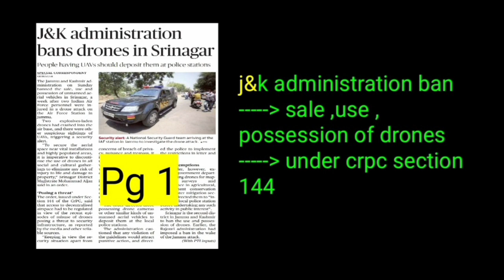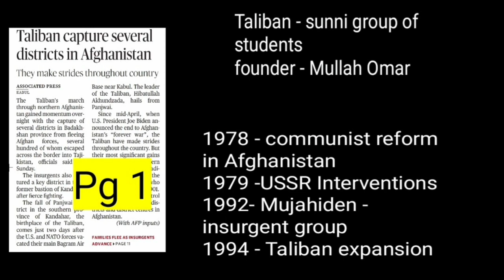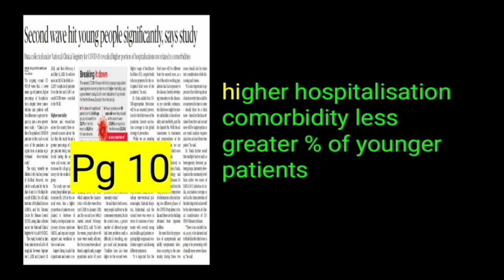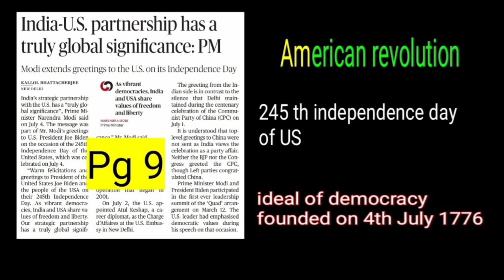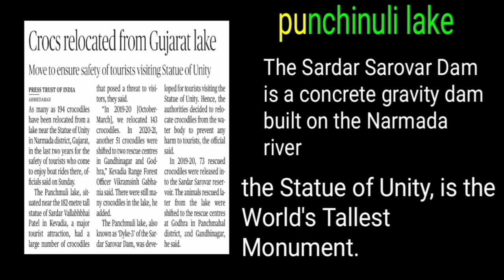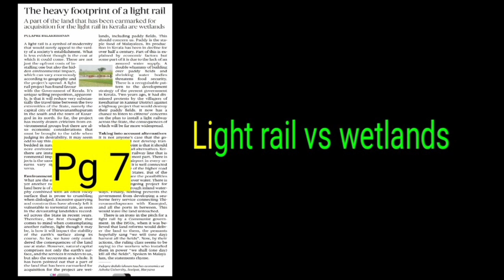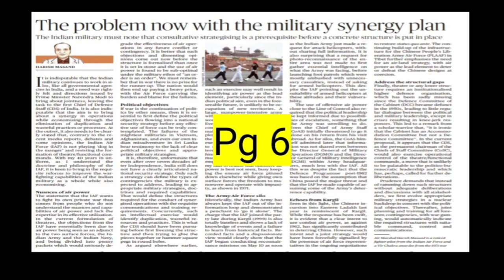Daily മലയാളം Hindu Newspaper Analysis of 05 july 2021 | Analysis in Malayalam